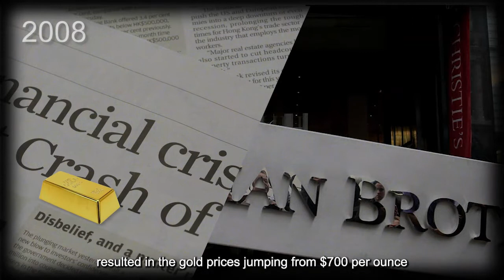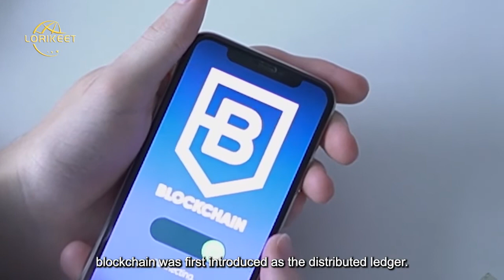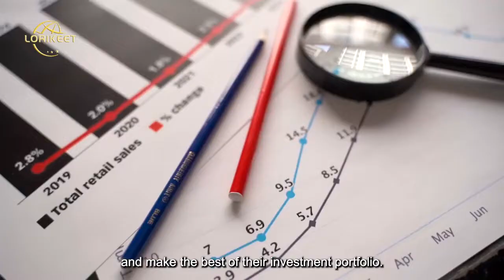LORIKEET TECHNOLOGIES- A Modern-Day Gold Rush Is Arriving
Lorikeet technologies, lead a revolution in financial industry